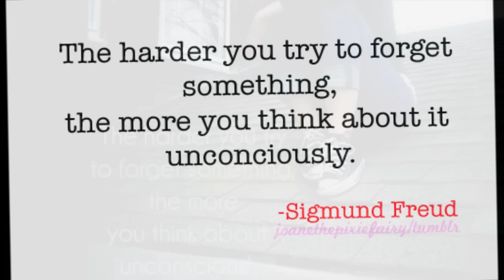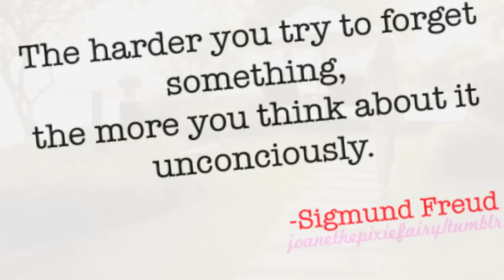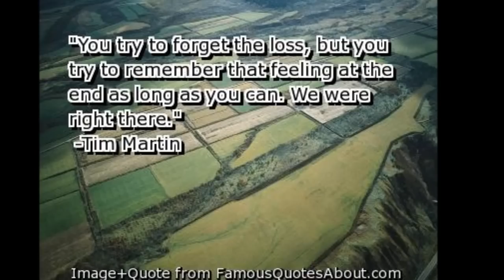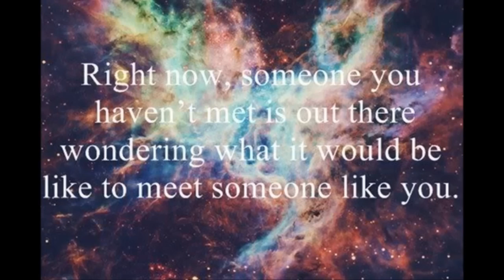Polyester - 2 4 Get U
Tsubibo